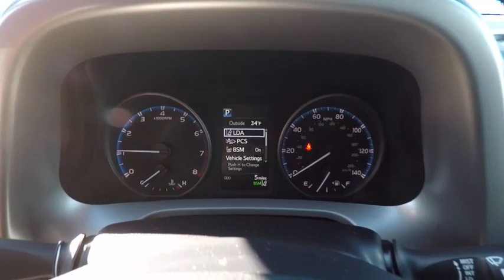2018 Toyota RAV4 XLE Schaumburg IL 180416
2018 Toyota RAV4 XLE

Schaumburg Toyota
875 W Golf Rd

ALL WEATHER MATS|50 STATE EMISSIONS|HEATED FABRIC FRONT SEATS|PLUS EVP|REAR BUMPER PROTECTOR|MUDGUARDS|WHEEL LOCKS